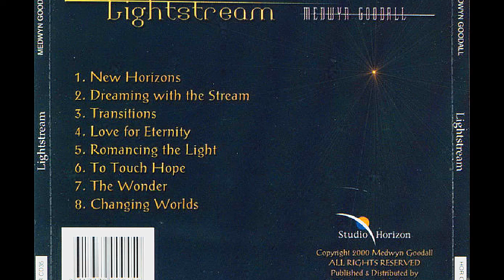Medwyn Goodall — Changing Worlds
Medwyn Goodall – Lightstream
Country: UK
Released: 2000
Genre: Folk, World, & Country
Style:  New Age
1  New Horizons
2  Dreaming With The Stream
3  Transitions
4  Love For Eternity
5  Romancing The Light
6  To Touch Hope
7  The Wonder
8  Changing Worlds